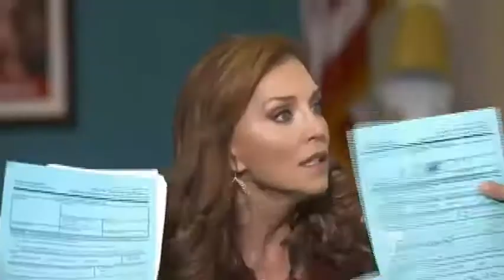Laura Flores en Ya Era hora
Laura Flores en el sketch del programa Ya Era Hora